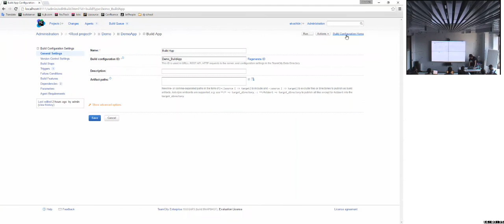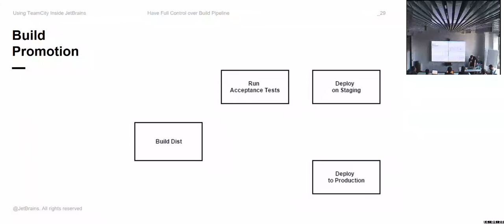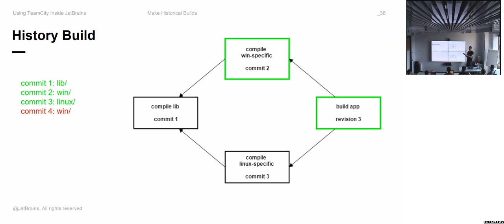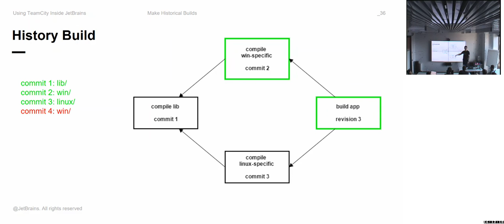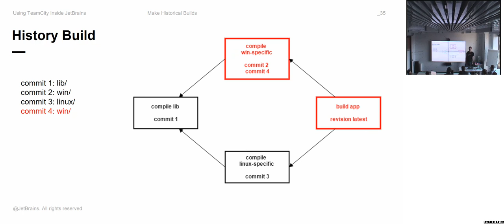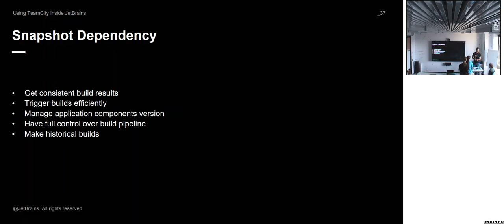"Using TeamCity inside JetBrains" Евгений Кошкин (JetBrains), часть II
Видео-запись внутреннего митапа Avito, посвящённого TeamCity 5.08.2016, часть II

"Using TeamCity inside JetBrains" Евгений Кошкин (JetBrains)